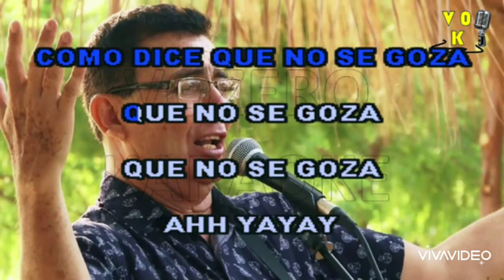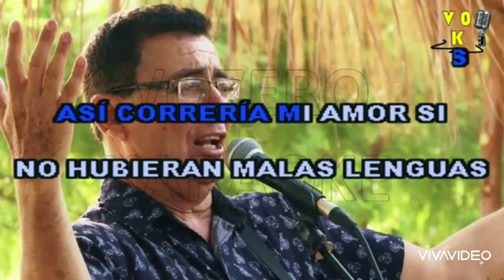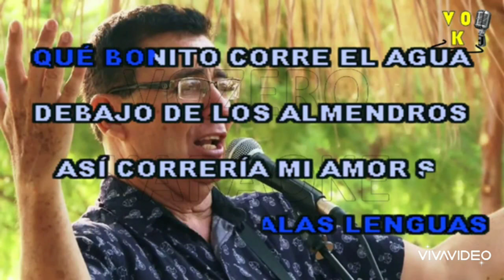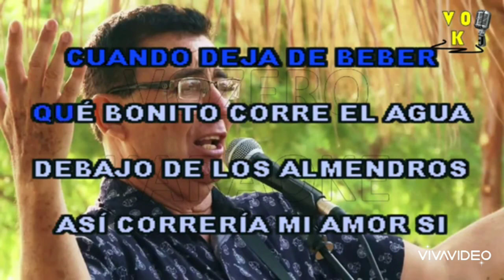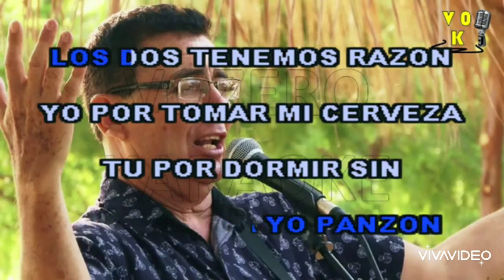Así se Goza (Coplas Populares) Segundo Melendez - Letra